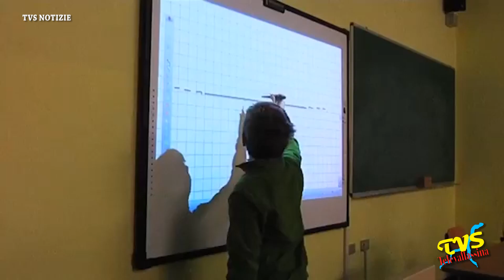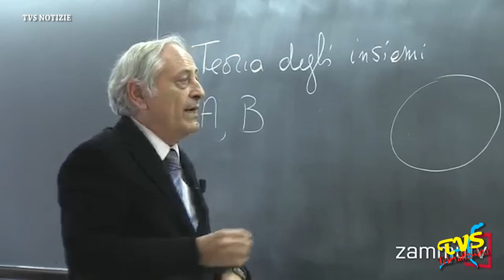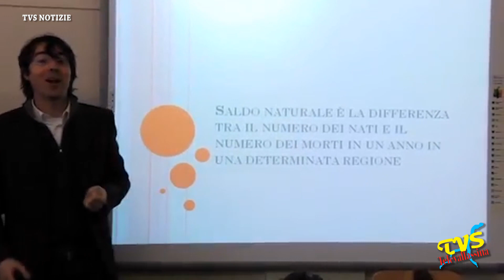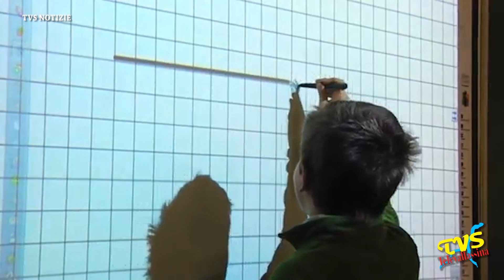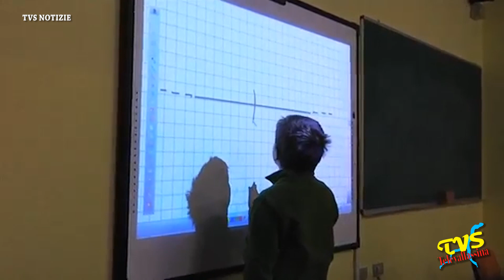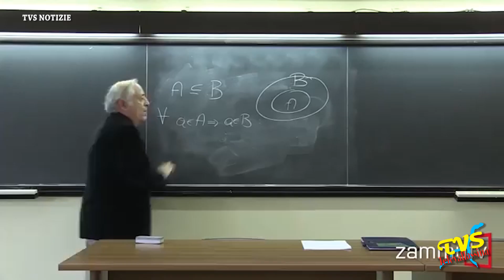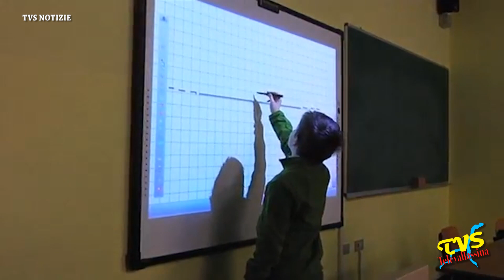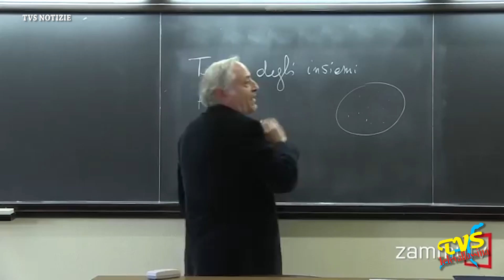La situazione scolastica sul Lario - 1 Aprile 2021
Como - 01 Aprile 2021

Negli studi di Televallassina e' intervenuto il Prof. Salvatore Bordonaro, docente del Liceo Giovio, per analizzare la situazione scolastica in questo periodo di grossa incertezza dovuta alla terza ondata della pandemia da Covid-19. Il servizio e' curato da Martina Molteni